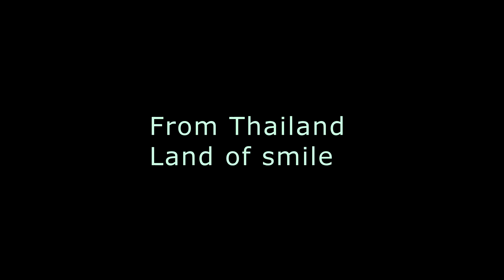Clouds of PuChiFa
Timelapse of clouds during sunset and sunrise at PuChiFa (Thailand)